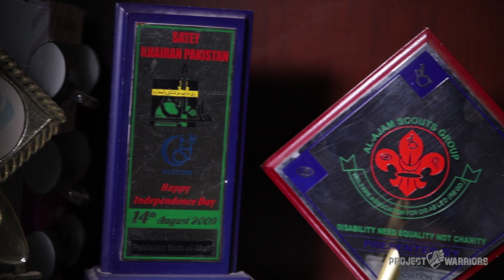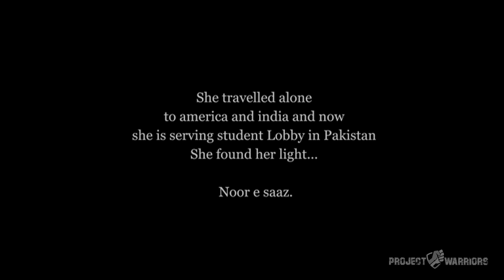NOOR-e-SAAZ | A Blind Artist | Documentary Film | Aliya Rasheed | Project Warriors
A project by Team Project warriors.
Documentary on a Blind Musician, An Artist